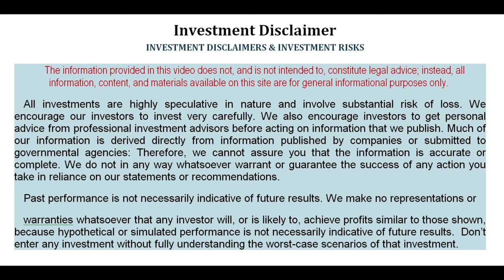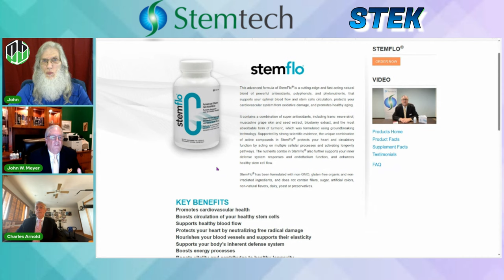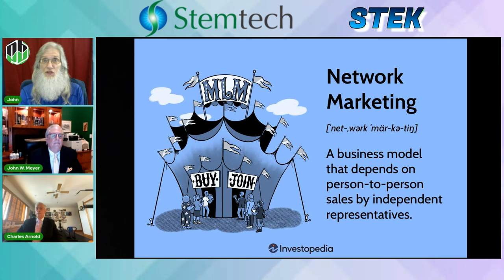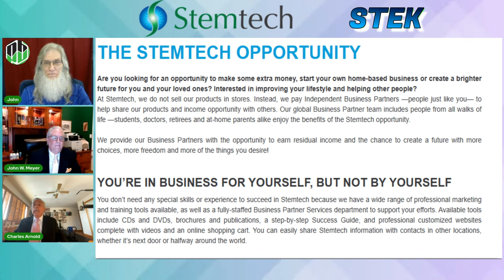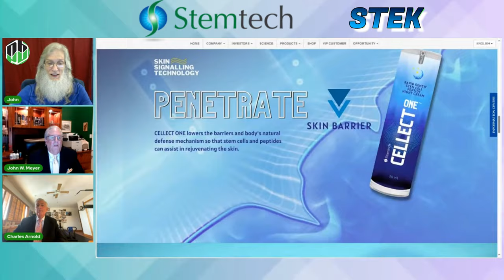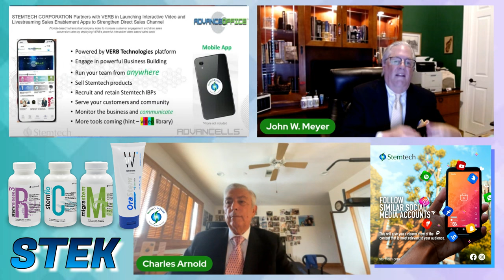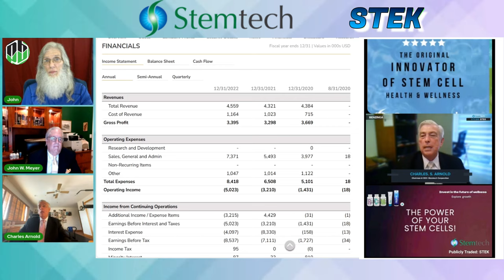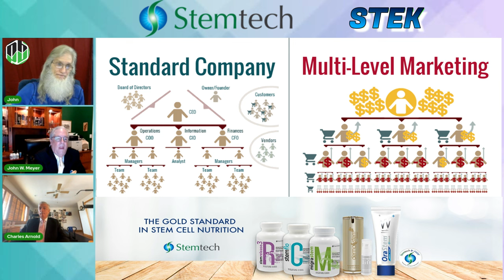$STEK StemTech~ Increases Your Bodies Own Stem Cells/ No Pain or Extraction🧙‍♂️Zidar On Top & Hot 🔥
Today I interview $STEK StemTech the
CEO Charles Arnold &
President John Meyers
They have a StemCell Technology ahead of it's time. No pain or extractions, no Doctors or hospitals. They Increase StemCell Release naturally that creates our miracle response.
The company has a Unique & Proven Business Model...and we talk about it all.